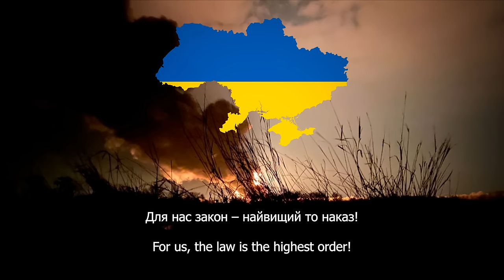Марш Нової Армії (March of the New Army) Ukrainian Patriotic Song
The new march was presented for the first time in early 2017 on the eve of the Ukrainian Volunteer Day, and was performed by Skrypka in cooperation with the Song and Dance Ensemble of the Armed Forces of Ukraine. On August 24, 2018, the modern version of the song was performed the first time at the Kyiv Independence Day Parade dedicated to the 27th anniversary of independence and the 100th anniversary of the UPR. In his opening address at the parade, President Petro Poroshenko sang an excerpt of the song, describing it as one that "symbolizes the inextricable bond between different generations of fighters for freedom of the homeland."

Ukrainian lyrics:
Зродились ми великої години,
З пожеж війни і полум’я вогнів.
Плекав нас біль за долю України,
Зростив нас гнів і лють на ворогів.

Ми йдемо в бій переможним ходом,
Тверді, міцні, незламні, мов граніт,
Бо плач не дав нікому ще свободи,
Хто борець, той здобуває світ.

Велику суть для усіх єдину,
Наш гордий клич народові несе
Вітчизні будь ти вірний без упину
Нам Україна вище понад все!

Веде нас в бій героїв наших слава.
Для нас закон найвищий то наказ:
«Соборна Українська є держава —
Одна навік: від Сяну по Кавказ»

English Lyrics:
We were born of the great hour,
From the fires of war, and the flames of fire,
We were nurtured for the fate of Ukraine,
We were angered by anger and rage against enemies.

We go into battle with a triumphant march,
Solid, strong, unbreakable, like granite,
For crying hasn't given freedom to anyone yet,
But whoever is a fighter, he gains peace.

The great essence for all is uniform,
Our proud call to the people still sounds:
"Be faithful without cease to the Fatherland,
For us, Ukraine is above all else"!

The battle of the heroes of our glory is where we head
And this highest order we shall fulfill -
"For a united and independent Ukrainian nation
From the San to the Kavkaz, forever strong!"